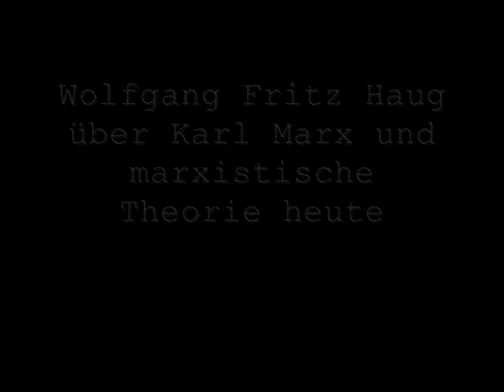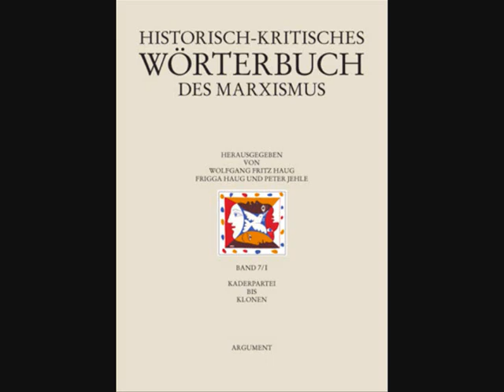Wolfgang Fritz Haug über Karl Marx und marxistische Theorie heute